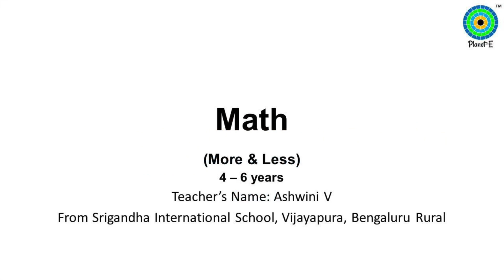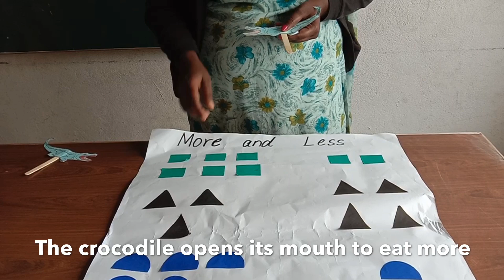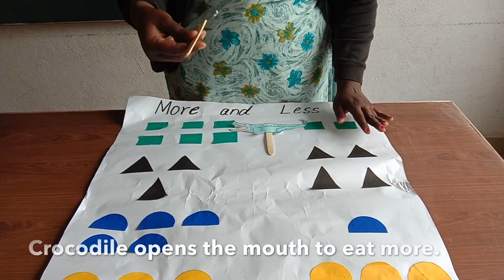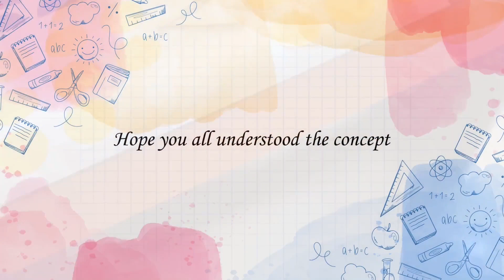Tatva - Maths - More & Less by Ashwini V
Tatva-The creative elements in teaching is a contest run by Planet-E to encourage creativity and use of developmentally appropriate practices in early childhood education. This series will have only selected videos of participant teachers.

Ms. Ashwini V. is a preschool teacher who is teaching the maths concept of more and less. She is using stick puppet along with a display chart to teach concept effectively. She has integrated the concept of shapes to make the learning a revision of the earlier lessons of maths and enhance the new topic relating it to the already known chapter of shapes.

Do encourage our teachers by your likes and comments.
Regards
Planet-E